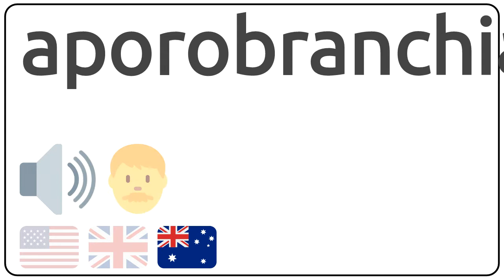How to pronounce aporobranchian in english?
How to pronunce aporobranchian in english
How to pronunce aporobranchian in american accent 🇺🇸?
How to pronunce aporobranchian in british accent 🇬🇧?
How to pronunce aporobranchian in australian accent 🇦🇺?

Como se dice aporobranchian en ingles?
Como se pronuncia aporobranchian en ingles?